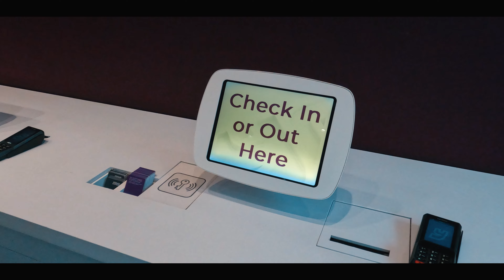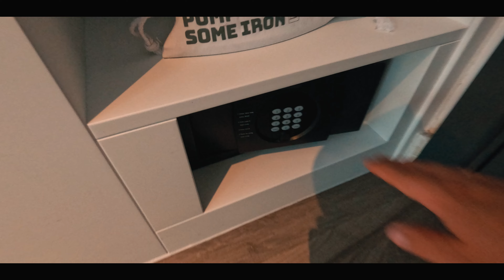We Stayed here in London - Yotel Hotel and The Smallest Room Ever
Hello from the city of London!
  Guys, today we will show you what you can get for $300 per night in one of the most expensive cities in the world.
I will be in this amazing city for the next five days, and our full video is coming soon.